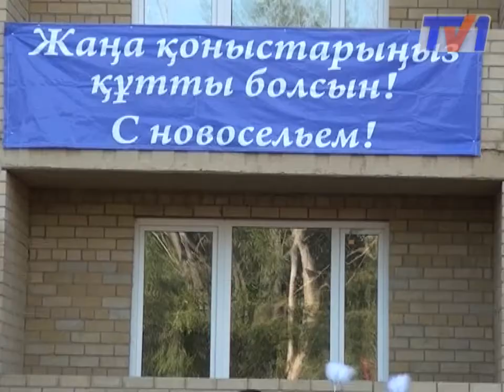По программе "Доступное жилье", квартиры получат около тысячи жителей.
Сотни горожан, молодых семей, будут отмечать День Конституции Республики Казахстан, вселением в новые квартиры. Государственная программа «Доступное жилье» обрела конкретные формы. Ключи от квартир до 2015 года получат около тысячи карагандинцев.